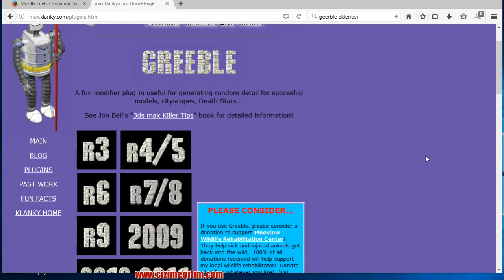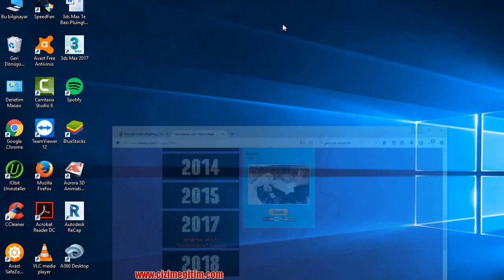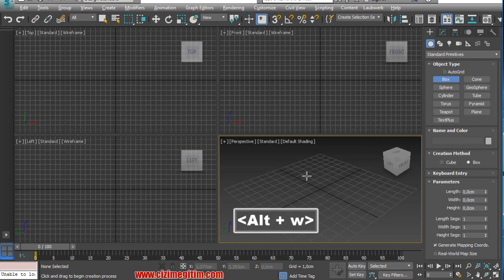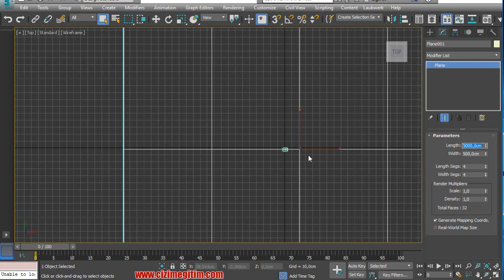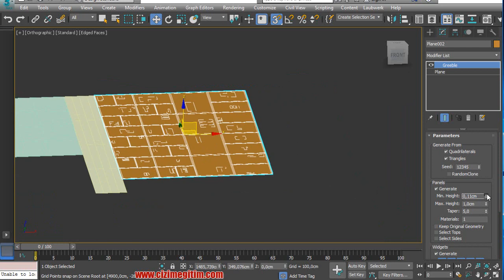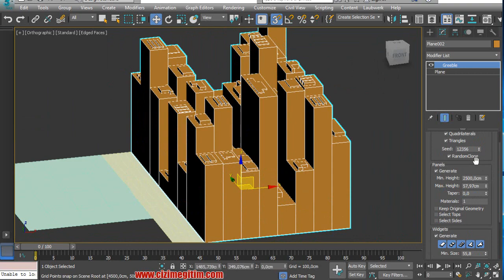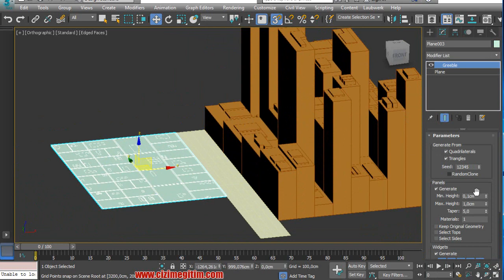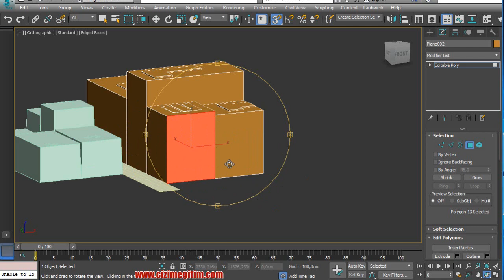3ds Max 2017 Eğitim Seti-14.Bölüm 9.Ders- Geerble eklentisi ile binalar oluşturma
14.3ds Max Eklentilerle Çalışma
14.9.geerble eklentisi ile binalar oluşturma
tüm telif hakları Sadık YAŞAR a aittir.